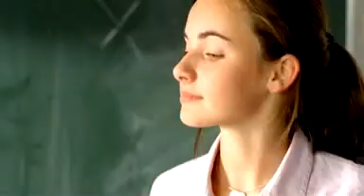Französisch für Anfänger (French For Beginners) - Lezioni D'amore Trailer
Il Trailer di uno dei Film più Ricercati del Web.
French For Beginners - Lezioni D'amore Trailer (DEU)